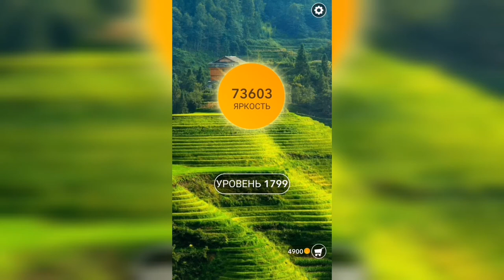Word / Слово Крест: Поиск русского кроссворда / Уровень 1799